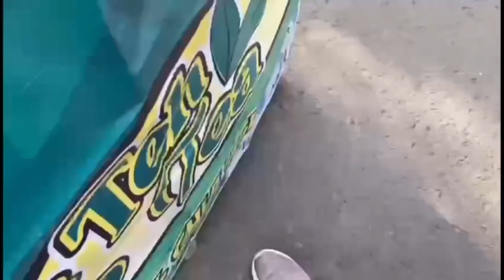daily vlog 🌤️🍣🍃|| Wekeend vlog. Lari pagi. healing. beli seblak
Assalamu'alaikum semua
terima makasih yang udah tonton video aku sampai habis
semoga suka dan bisa menginspirasi kalian semua

edit  : vllo
Cam : ip 11